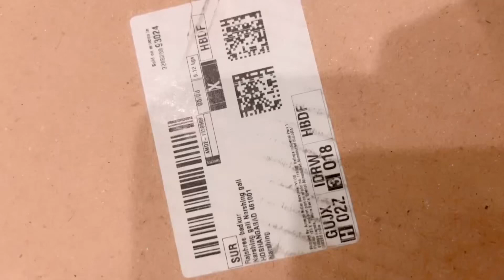Tronica tr -1501 🧸🌈my new home theater hometheater system sound music tronic musiclover 🌸